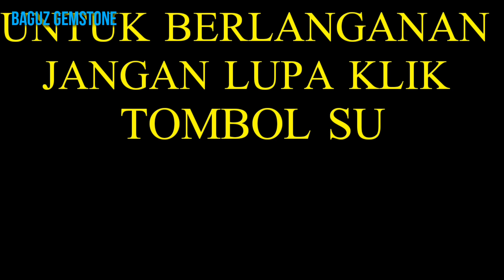Mustika tapak jalak | Batu tapak jalak asli | Batu tapak jalak natural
Nama market indonesia  =  tapak jalak
(Stok ready)

Ket.
Batu motif junjung drajat natural